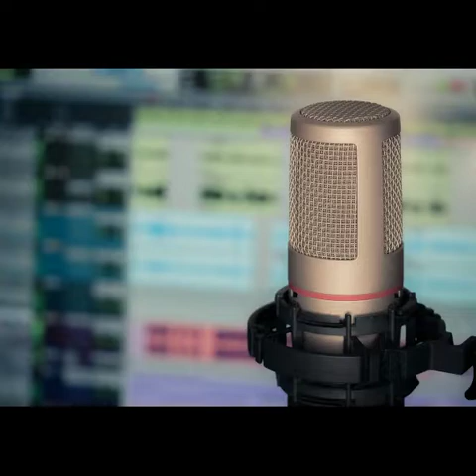Raffy Tulfo In Action | LALAKING NANGHABOL NG ITAK NAGIIYAK NG TODO SA BARANGAY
Credit:
Raffy Tulfo In Action Videos:
Ang kwentong ito ay base lamang sa naipalabas na episodes sa Raffy Tulfo In Action. Ginawan ito ng reenactment sa pamamagitan ng kahalintulad na mga pictures at video clips. Walang ano mang idinagdag o ibinawas sa kwento. Ang SMP ay walang layunin na siraan ang sinuman at wala ring pinapanigan na sinuman sa mga taong nabanggit sa kwento. Maraming salamat sa panonood.
Photos | Videos (Free for commercial use
No attribution required)
Pixabay License
Image by Nathan Wright from Pixabay

Image by Anemone123 from Pixabay

Image by pascalhelmer from Pixabay

Image by liccastyle from Pixabay

Image by Macb3t from Pixabay

Image by Jan Vašek from Pixabay

Image by Patrick JL Laso from Pixabay

Image by succo from Pixabay

Image by tookapic from Pixabay

Image by MoteOo from Pixabay

Image by lisa runnels from Pixabay

Image by bottlein from Pixabay

Image by thedanw from Pixabay